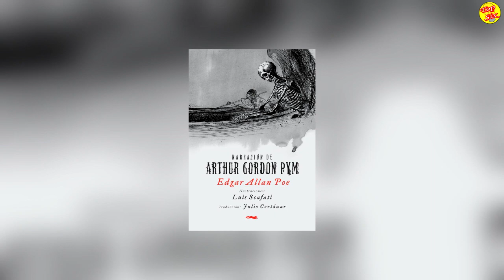EXTRAÑO pero CIERTO, estas coincidencias son increíblemente reales